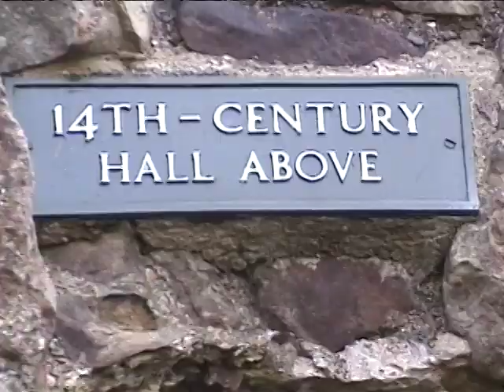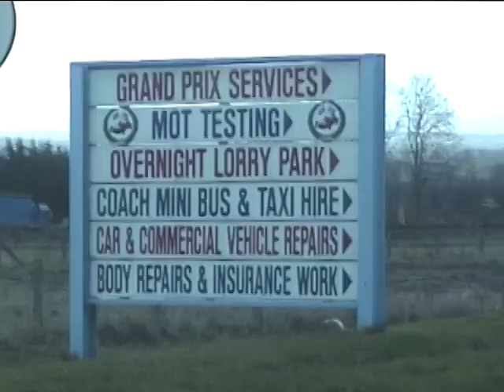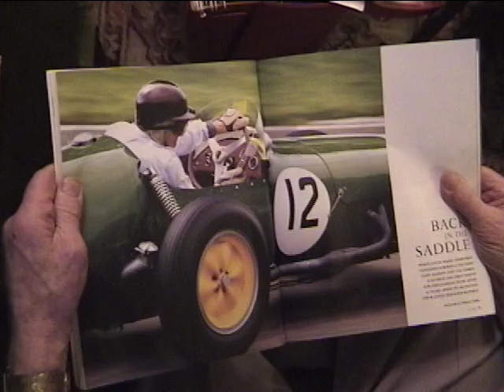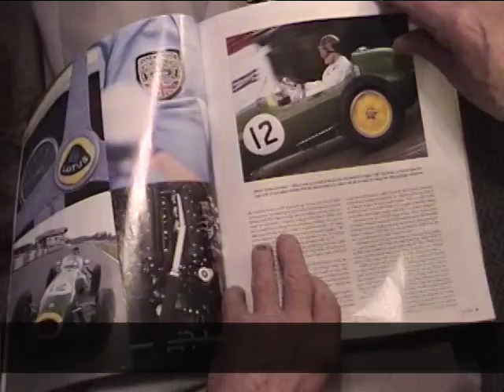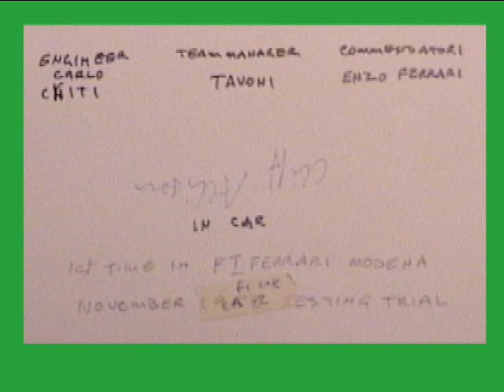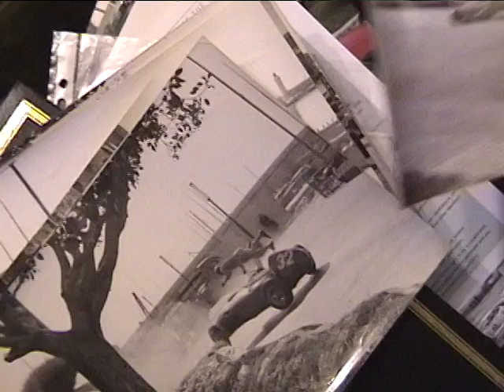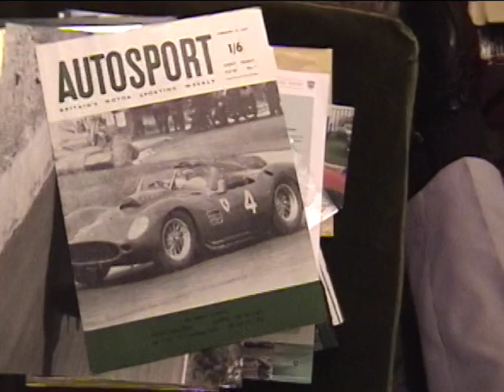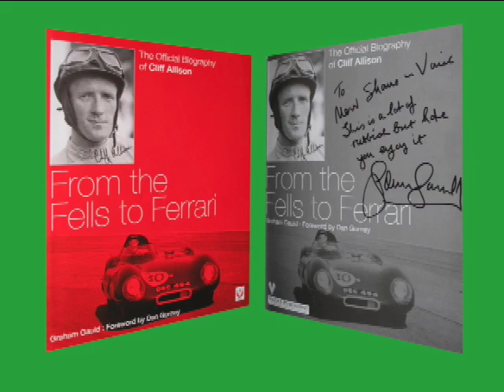A Visit with Cliff Allison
This video is about A Visit with Cliff Allison